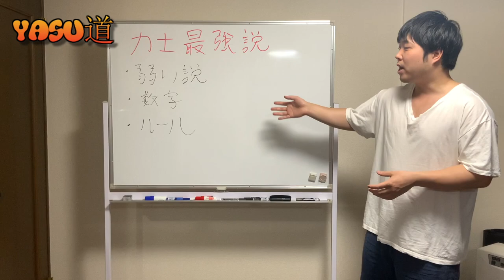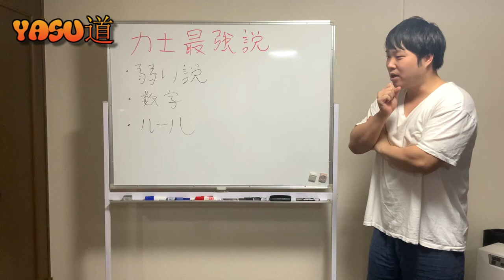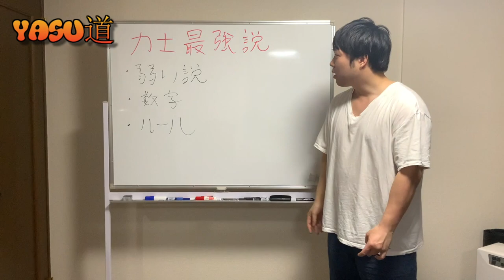【力士最強説】力士は強いのか！？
音量ミスがありました。もうご視聴いただいていた方々、申し訳ありませんでした。再アップします。

?sub_confirmation=1